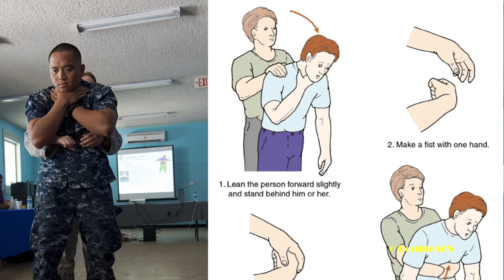DoubleACS Daily News 06-02-2016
Attleboro High School Junior Jacob Viera recently came to the rescue of a diner at Bliss Dairy.  Jacob is an employee at the restaurant, and came to the aid of a choking senior during one of his shifts. He said that previous years of safety training kicked in, and we spoke with him to learn more.